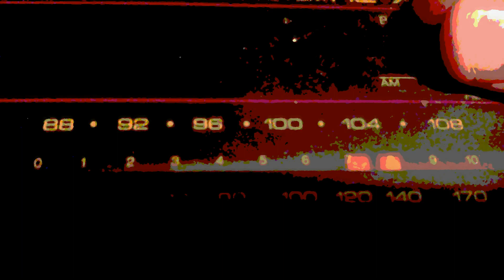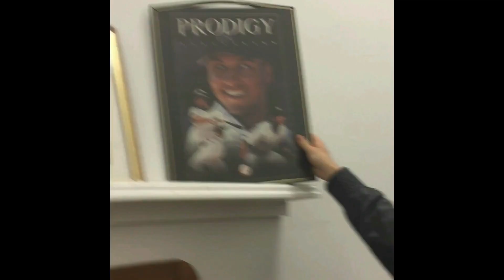SEATTLE ROCK TODAY and Top Ten YouTube Series I'M CARLOS NOW, ep. 03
background music and theme song by HELIKOPTER (featuring Cullen Davis, Greg Dohler, and Doug Shanahan) recorded in Baltimore 1992.

Carlos The Jackal - Ilyich Ramírez Sánchez